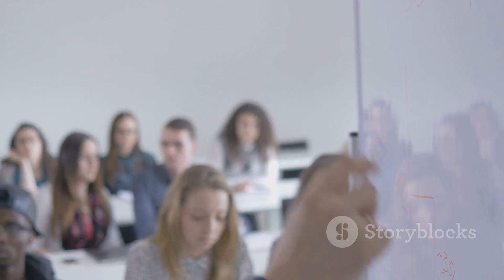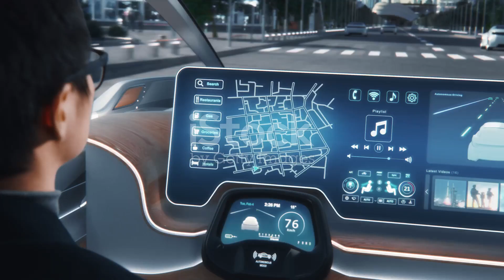Elon Musk : The Visionary of Our Time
As of my last knowledge update in January 2022, here is a brief biography of Elon Musk:

Early Life:
Elon Musk was born on June 28, 1971, in Pretoria, South Africa. He developed an early interest in computing and technology, teaching himself computer programming at a young age. Musk moved to the United States in the early 1990s to attend the University of Pennsylvania, where he earned degrees in physics and economics.

Zip2 Corporation:
In 1995, Musk co-founded Zip2 Corporation, a software company that provided business directories and maps for newspapers. Compaq acquired Zip2 in 1999, marking Musk's first significant entrepreneurial success.

After the sale of Zip2, Musk founded X.com, an online payment company, in 1999. X.com eventually merged with Confinity, the company behind a money-transfer service called PayPal. In 2002, eBay acquired PayPal for $1.5 billion in stock, providing Musk with another substantial financial gain.

SpaceX:
In 2002, Musk founded SpaceX (Space Exploration Technologies Corp.) with the goal of reducing space transportation costs and making space exploration more feasible. SpaceX has achieved numerous milestones, including the development of the Falcon and Starship rockets and the Dragon spacecraft. The company has played a significant role in commercial space travel.

Tesla, Inc.:
Musk became involved with Tesla Motors (now Tesla, Inc.) in 2004, leading an initial round of investment funding. He became the chairman of the board and later the CEO. Tesla is known for its electric cars and sustainable energy initiatives. Musk's vision for electric vehicles has significantly influenced the automotive industry.

Other Ventures:
In addition to SpaceX and Tesla, Musk has been involved in various other ventures. He co-founded Neuralink in 2016, a company focused on developing brain–computer interface technologies. Musk also founded The Boring Company in 2016, which aims to reduce traffic congestion through the construction of underground transportation tunnels.

Elon Musk is known for his ambitious goals, innovative thinking, and willingness to take risks. His work spans multiple industries, including space exploration, electric vehicles, renewable energy, and neural technology.

Keep in mind that this information is based on my last knowledge update in January 2022, and there may have been further developments or changes since then.